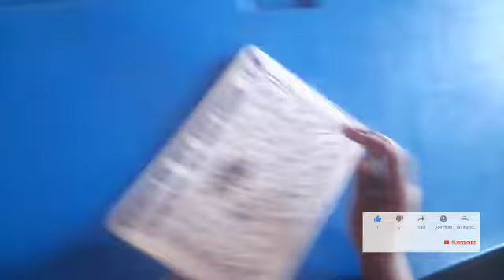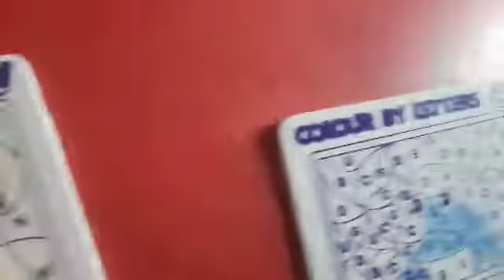खेळातून इंग्रजी शिक्षण-Colour by letters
Alphabets मधील मुळाक्षरांचा खेळातून परिचय.